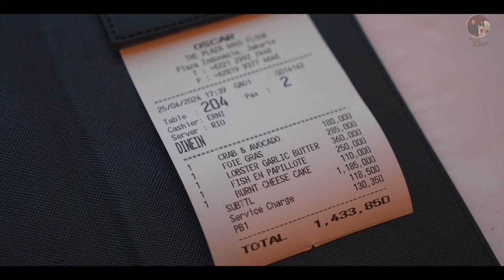fine dining mewah DI BAWAH 1.5 JUTA emang bisa? Oscar - Jakarta (Lantai 46)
di episode kali ini; gue dan livia mau ajak kalian makan cantik / fine dining di jantung kota jakarta. tepatnya ada di lantai 46 jakarta!

challenge nya itu, kita cuma boleh spend 1.5 juta aja!!
 kira-kira bisa gak ya?

📍oscar, altitude plaza
IDR starts from 110K (burnt cheese cake)
Diaz Livia meter: must try ❤️
⏰️ 12AM - 10PM

FINE DINING JAKARTA - OSCAR ALTITUDE
MODERN JAKARTA
FANCY RESTAURANT IN JAKARTA